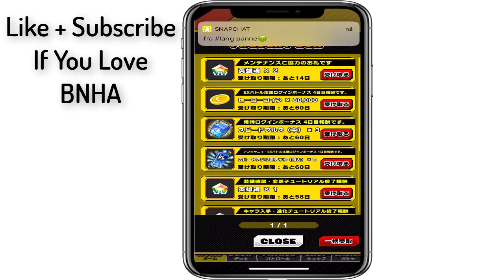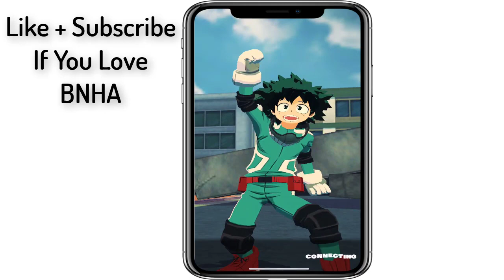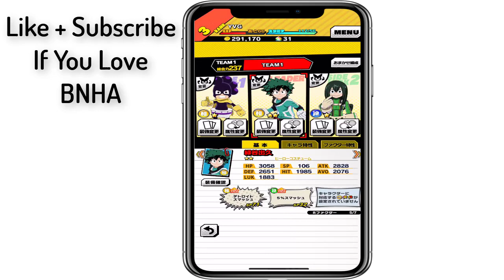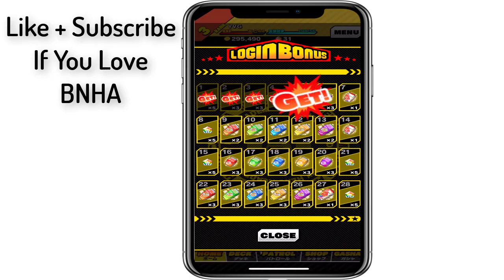My Hero Academia: Smash Rising Part 4 | 僕のヒーローアカデミア SMASH RISING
If you enjoy this video share it, It will help a lot, Thank You:)

wait 5 seconds ► click skip ad

► Get The Game/App:

► About This App:

SONGS:
► Egzod & Tanjent - Universe
► Mountkid - Dino
► Intentions (Anno Domini)
► Welcome (Anno Domini)
► Invincible (Anno Domini)
► Awaken (Anno Domini)